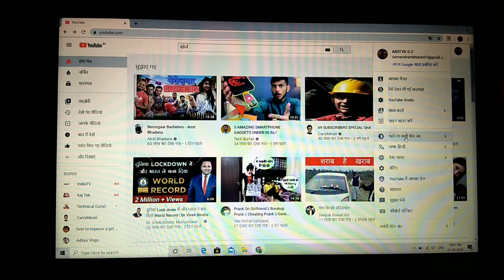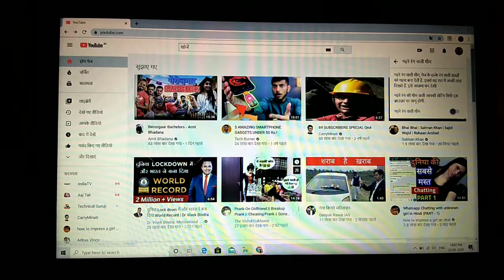YouTube night mode👀👀👀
Agar aap log Raat Mein YouTube use karte hain to yah setting Kar Lijiye

I'm on Instagram as @suman_kumar_aditya. Install the app to follow my photos and videos.